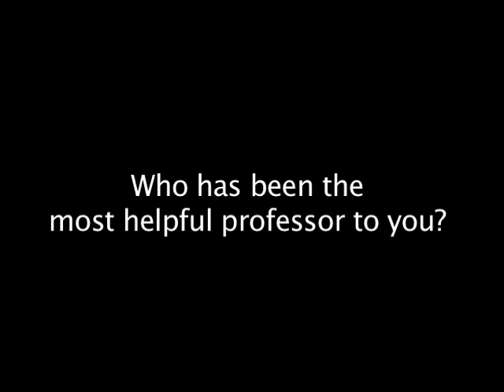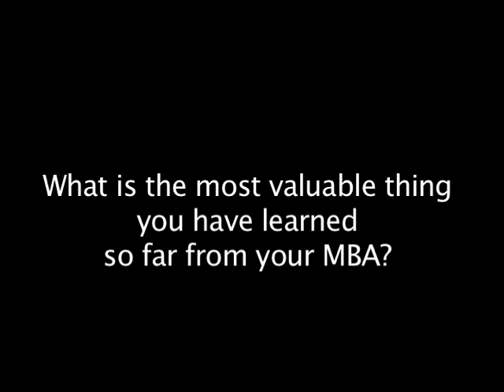Cubicle Confession: OU MBA Student, John, gives the scoop on classes and work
We went to John Ferguson's work and interviewed him about MBA life. John is a software engineer for Garmin. In the video, he talks about his hardest class, when he studies and his favorite business guru .